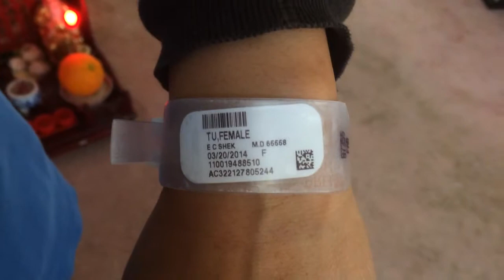2014 Kaelyn Nguyen birth info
2nd day almost 48 hours